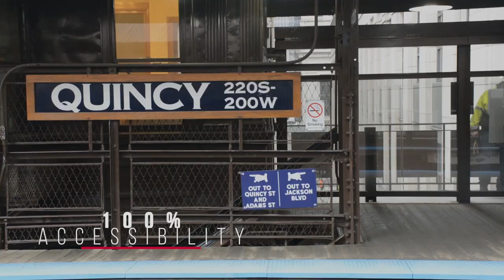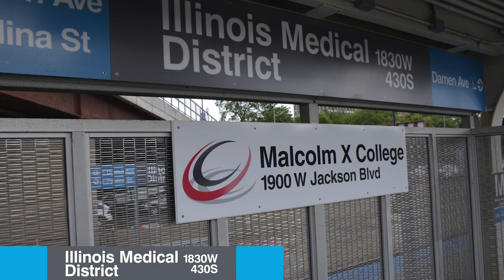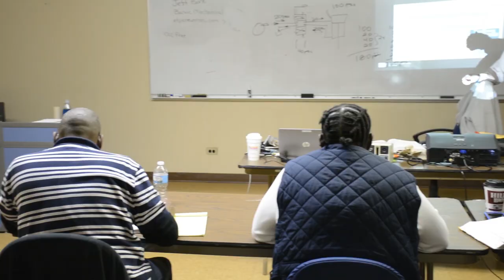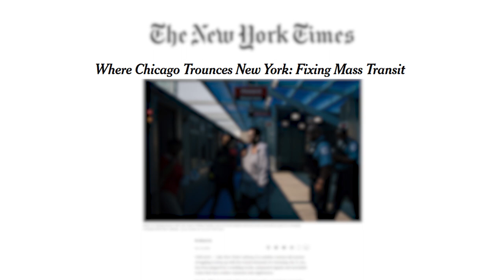CTA Legacy Investments Under the Emanuel Administration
Under Mayor Rahm Emanuel's administration, more than $8 billion in transit investments have been made. Since 2011, more than 46 CTA rail station rehab or construction projects have been announced, completed or are underway. See the highlights here.